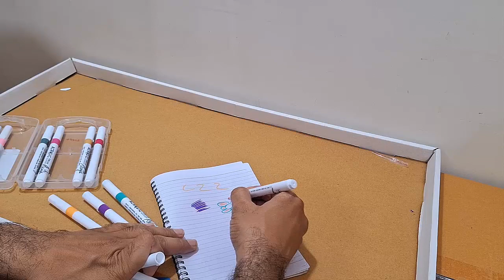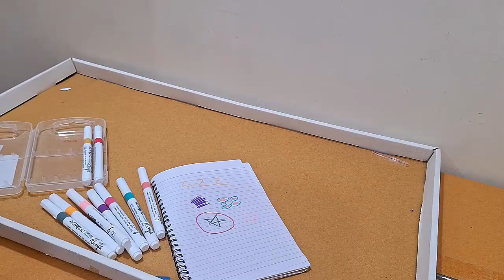Unboxing and Review of Acrylic Paint Marker Pens 12 Colors Medium Point Tip Art Markers for DIY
Welcome to [Your Channel Name]! In this video, we're unboxing and reviewing a set of 12 Acrylic Paint Marker Pens with Medium Point Tips. These versatile art markers are perfect for all your DIY projects, from painting on canvas to customizing mugs, rocks, and more.

What's Inside:

12 vibrant acrylic paint marker pens
Medium point tips for precise and bold strokes
User manual and tips for best results
We will explore each color, test the markers on different surfaces, and evaluate their performance. Whether you're an experienced artist or a DIY enthusiast, this review will help you decide if these markers are right for your creative needs.

Timestamps:
0:00 - Introduction
1:30 - Unboxing the Acrylic Paint Marker Pens
3:00 - Swatching the Colors
5:00 - Testing on Various Surfaces
7:00 - Tips and Techniques
9:00 - Final Thoughts